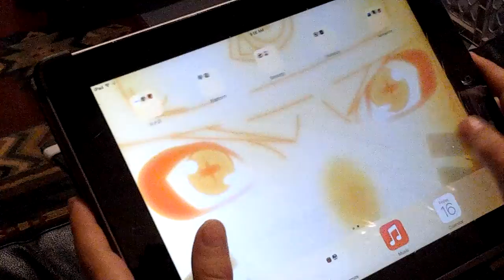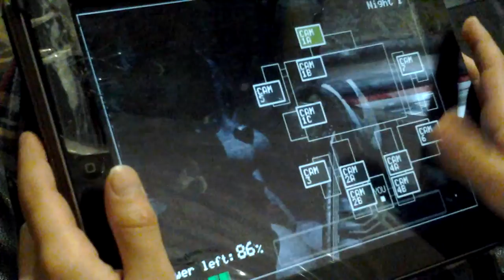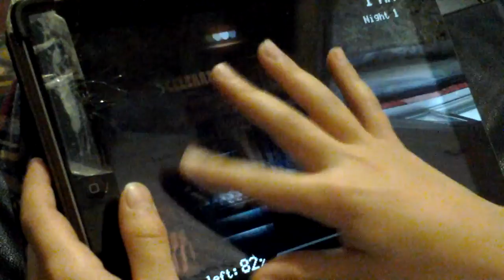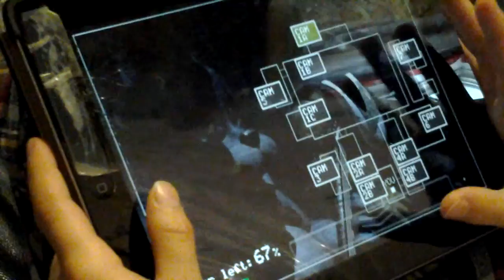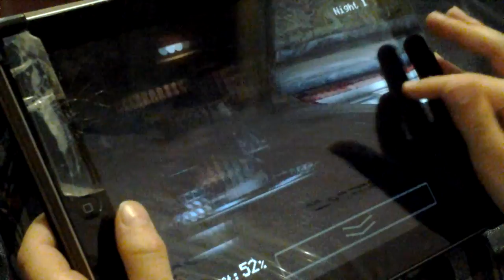Five Nights At Freddy's